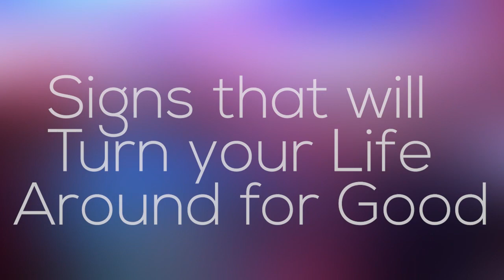RCCG PRAISE TEAM CONVENTION Promo Video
The RCCG Annual Convention 2023 with the theme Behold Expectations promises to deliver miracles, signs, and wonders beyond the expectations of men. Be there!